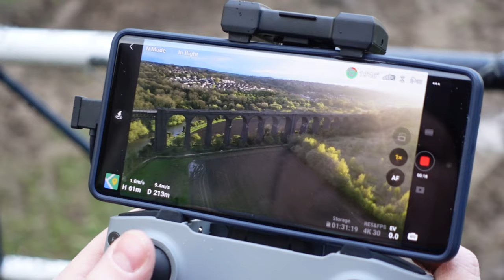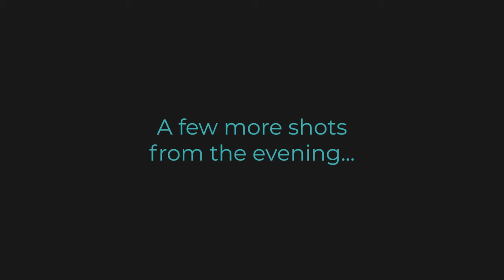Making Impossible Photography Possible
Sometimes the perfect shot seems impossible. Perhaps you can't get the right angle, or enough distance from your subject, or you don't have the right lens at the right time.

Join me at Conisbrough Viaduct where I'm attempting to make my impossible photography actually possible! To do that, I'll be sending my drone up to capture some aerial shots of the viaduct.